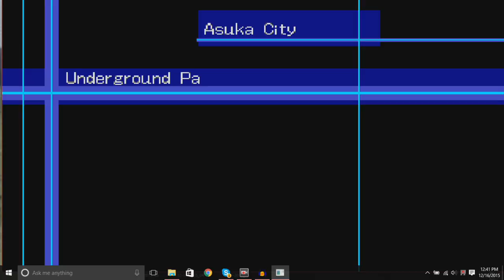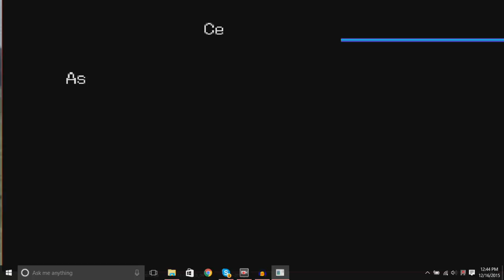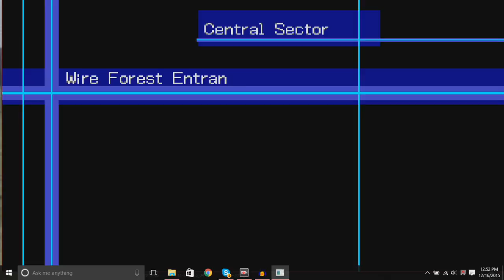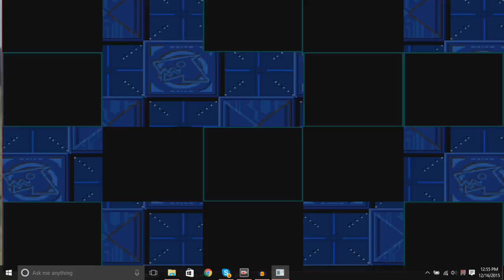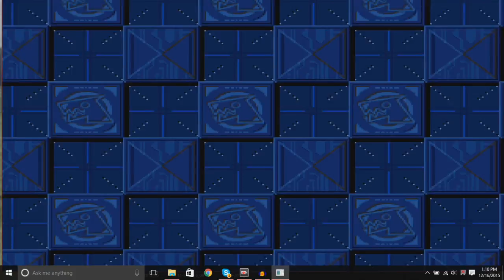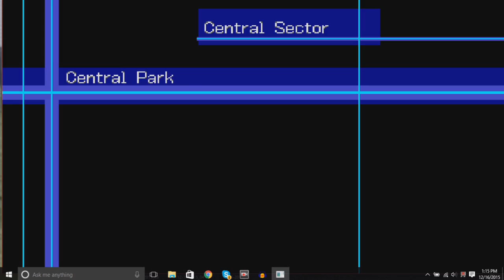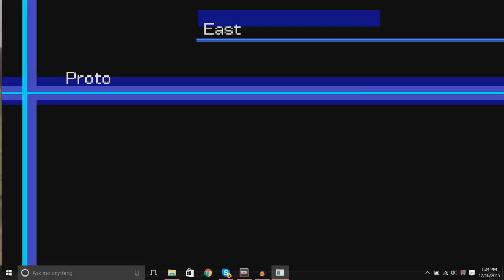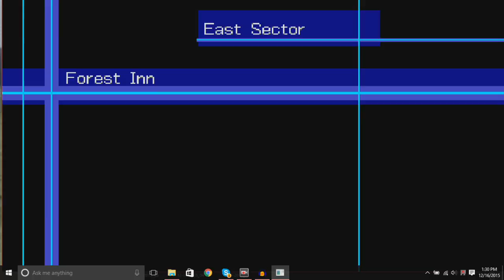Cue The Rocky Theme Music! | Digimon World 3: Ep 2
Intense training for the digi-partners of Scuba!